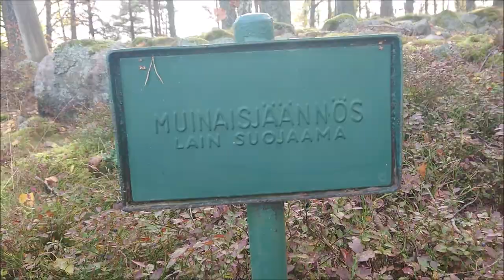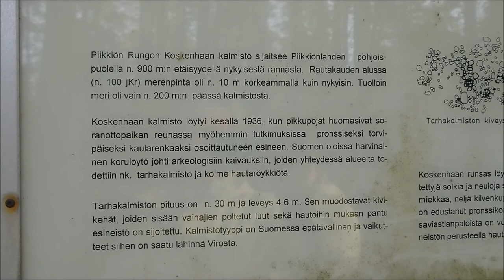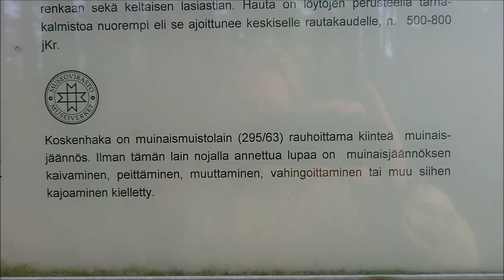Syysretki 09102019 Holopainen